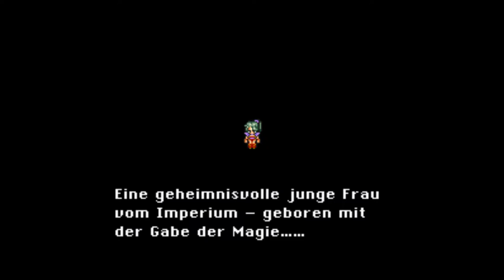Let's Play Final Fantasy VI - #001 Natürlich der Anfang [Deutsch]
Salve YouTube, hier ist wieder euer Drowni ;) .

Nachdem viele Probleme endlich beseitigt sind, ist es nun soweit:

Das Let's Play von Final Fantasy VI geht an den Start!

Leider ist die Aufnahme etwas Asynchron, und bitte habt ein wenig Nachsehen mit mir, was das Sprechen getrifft. Wenn man nicht regelmässig VORliest, kommt man da einfach raus^^.

So dann viel Spaß :)

►Titel:        Diverse